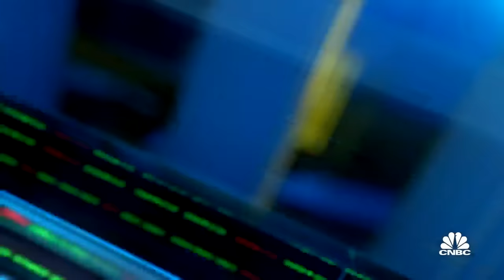T. Rowe's Sebastien Page is still bearish on the market, says there's too much fragility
Sebastien Page, T. Rowe Price, joins 'Closing Bell' to discuss his bear case for the equity markets.